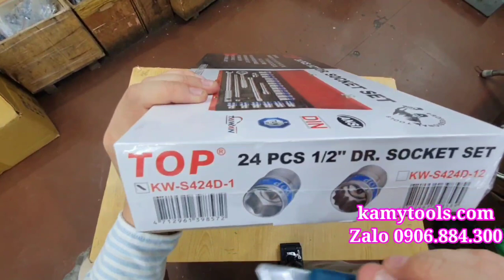Bộ tuýp bộ khẩu 24 chi tiết Top 10-32mm KW-S424D-1 hàng chính hãng taiwan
💥Cửa hàng dụng cụ cơ khí kamy's tools💥
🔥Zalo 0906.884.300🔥